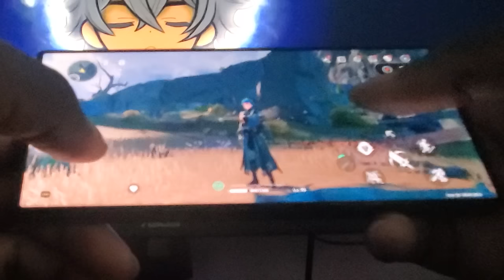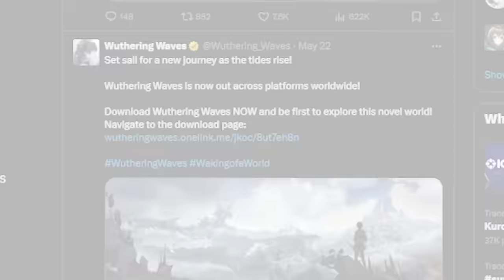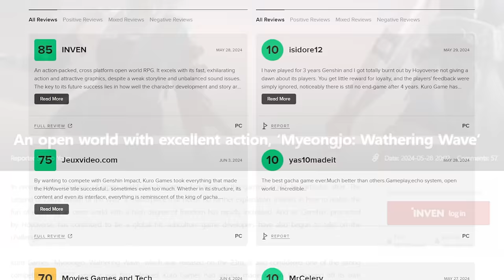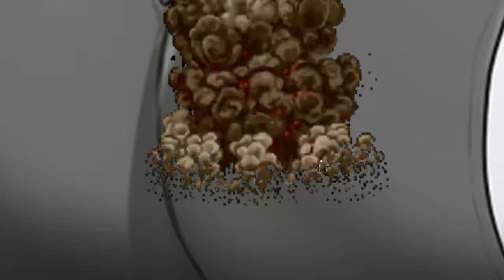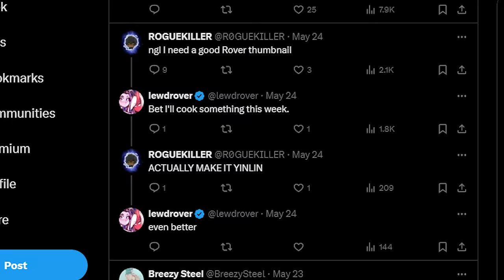YINLIN.EXE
I PROMISE I WILL GET CHANGLI VIDEO TO YOU GUYS
0:00 SPONSOR

1:47 Video Starts